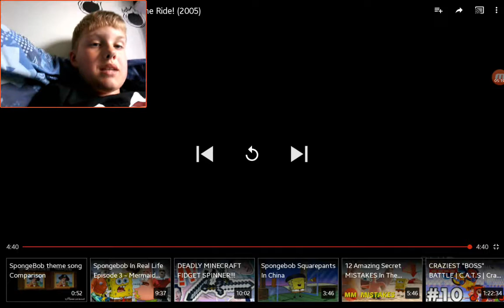Spongebob 4D ride?! With volume